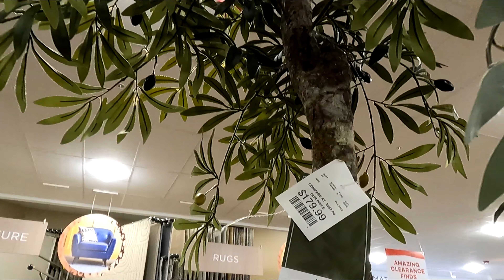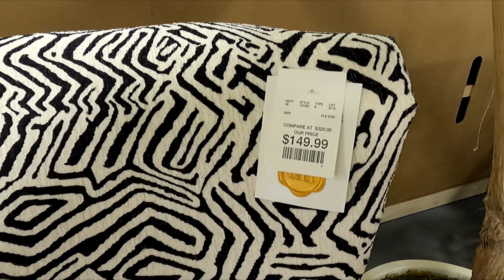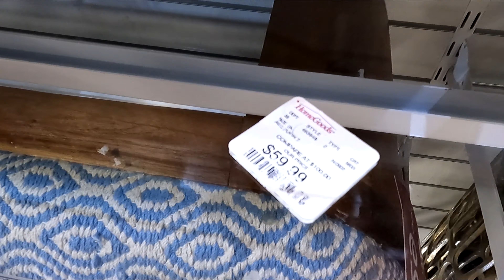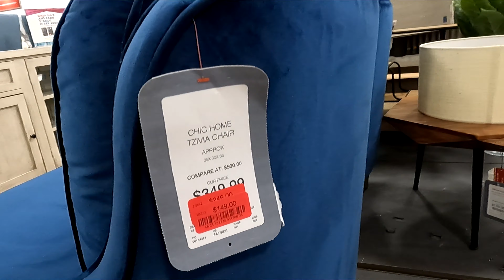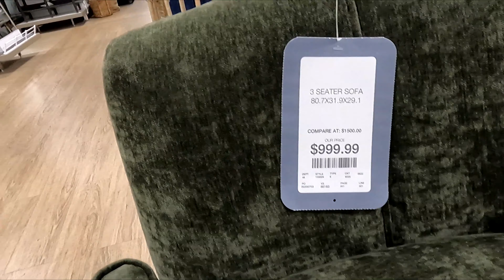HOMEGOODS FURNITURE SOFAS ARMCHAIRS COFFEE TABLES HOME DECOR SHOP WITH ME SHOPPING STORE WALKTHROUGH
AMAZON BEST SELLERS HomeGoods shop with me or Home Goods shop with me store walk through with home furniture and sofas and couches and chairs and armchairs and cabinets and home decor and coffee tables and consoles and console tables and plants and lamps and for fall and winter 2022 and homegoods homegoodsshopwithme homegoodsshopping shopping home furniture shopwithme storewalkthrough and this shop with me or come with me virtual shopping store walk through at the store in Shrewsbury NJ or New Jersey which is like a Walmart or BJs or Costco or Big Lots or Sams Club or Target or IKEA or TJ Maxx and also Marshalls or HomeGoods and they also have home goods items like planters for plants and pots, furniture and chairs and baskets and tabletop decor, spring decorations and floral and flowers and vases and stem and stems and holiday seasonal decor and other items for the house to decorate and look nice and pretty and beautiful for spring time and summer and fall and winter and Christmas and filmed with my GoPro Hero 9 Black video camera and NJShoreBeachLife channel will have shop with me shopping store walk through videos from stores around the NJ or New Jersey shore area including Walmart, Target, IKEA, Home Goods, Marshalls, TJ Maxx, Burlington, Dollar Tree, Hobby Lobby and others and thanks so much for watching